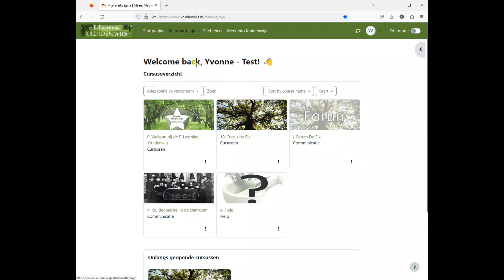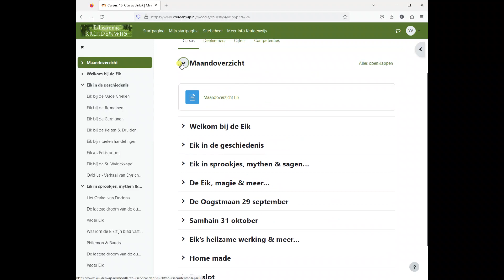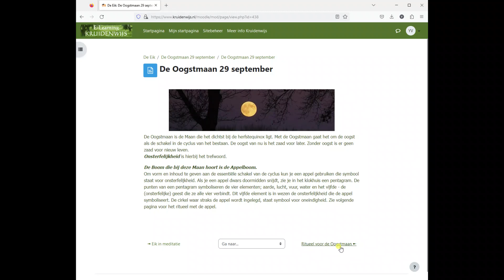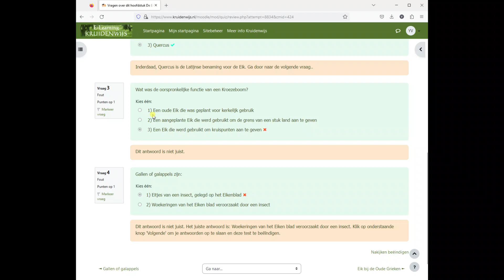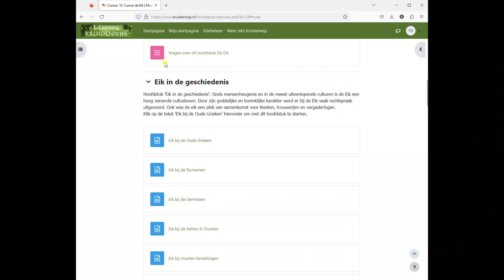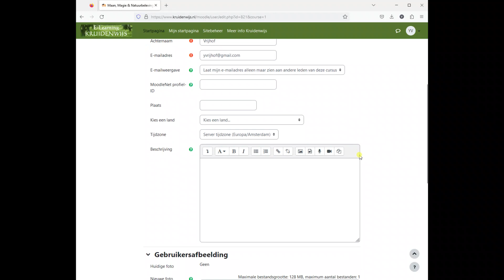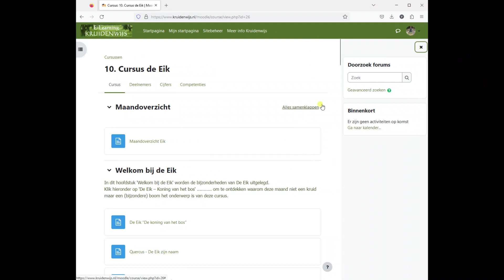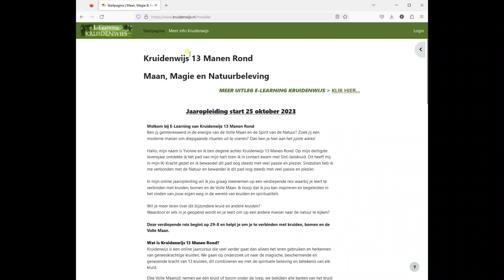Uitleg Kruidenwijs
In deze video laat ik je zien hoe de nieuwe instellingen werken van de Moodle versie